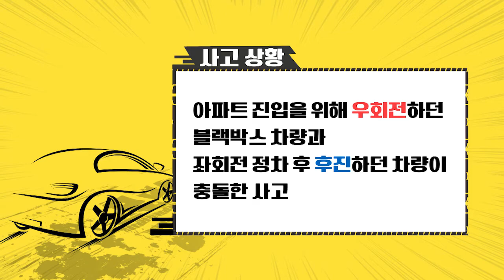404th_한문철의 교통사고 몇대몇_진입로 충돌 사고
진입로 충돌 사고
우회전 차량 vs 후진 차량